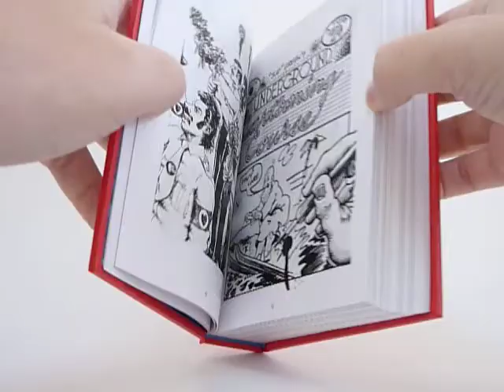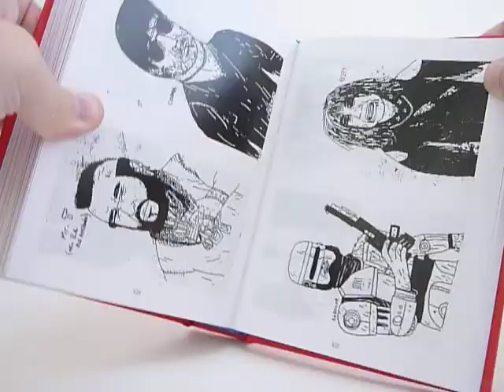Treasury of Mini Comics Vol. 1 - video preview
Treasury of Mini Comics Vol. 1
by various artists; edited by Michael Dowers

848-page black & white/color 5" x 6.25" hardcover • $29.99
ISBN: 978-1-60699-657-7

Fantagraphics' 2010 Newave! The Underground Mini Comix of the 1980s was such an unexpected hit that it inspired this first of a two-volume set chronicling the art of the mini-comic from the late 1960s to present — The Treasury of Mini Comics.

The Treasury of Mini Comics charts the evolution of the art of mini comics over four decades of deliberate cartoon rebellion. This volume reproduces some of the best mini comics ever produced by some of the most creative DIY creators in the world (many of whom, of course, have gone on to become familiar names among contemporary comics connoisseurs): Leonard Rifas, Justin Green, Gary Arlington, Jim Siergey, Larry Rippee, Richard Krauss, Bob Vojtko, Par Holman & Clark Dissmeyer, Matt Feazell, Matt Howarth, Steve Willis, Ronald Russell Roach, Edd Vick, Bruce Chrislip, Brad Johnson, Tim Corrigan, Macedonio Garcia, David Miller, Colin Upton, Robert Pasternak, David Lee Ingersoll, Roberta Gregory, John Porcellino, Dylan Williams, Eric Reynolds, Molly Keily, Blair Wilson, Jim Blanchard, Chris Cilla, David Lasky & Jim Woodring, Marc Bell, Ron Regé Jr., Leela Corman, David Heatley, Laura Wady, Fiona Smyth, Karl Wills, Onsmith, Travis Millard, Mark Campos, Nate Beaty, Peter Thompson, Carrie McNinch, Mark Todd, Esther Pearl Watson, Andy Singer, Noah Van Sciver, Kelly Froh, Aaron Norhanian, Max Clotfelter, and Marc J. Palm.

In a do-it-yourself world, anything goes... boundaries are crossed, envelopes pushed, wounds opened. From the silliest fart or boob jokes to the most deeply felt "EMO" style poetry, mini comics creators have been uninhibited in their efforts to strive for something fresh, raw, and vital. The Treasury of Mini Comics is just as groundbreaking as Newave! was disseminating this creative work to a wider and appreciative public.